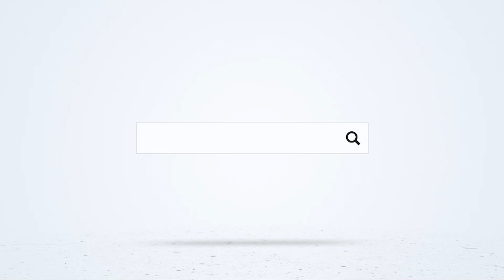INCUBATE 2025 | JIPMER x IIT Bombay Med-Tech Hackathon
Two giants in healthcare and technology, JIPMER and IIT Bombay, come together to present INCUBATE 2025 – a national-level Med-Tech Hackathon for undergraduate students in medicine and engineering.

Registrations open from June 25, 2025.
Final round at JIPMER, Puducherry in October 2025.
Themes span key clinical areas: Public Health, Cardiology, Oncology, Obstetrics, and more.

Form a team of 2–4 students and take on real-world health challenges with innovative, interdisciplinary solutions.

🔗 Useful Links for INCUBATE 2025 Hackathon
Official Website (Themes & Details):